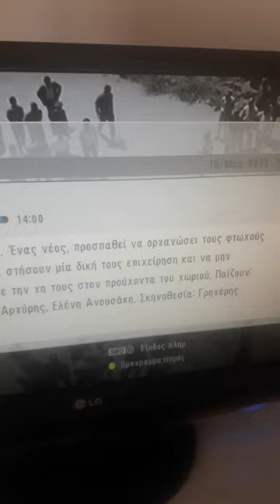14;00🇪🇺🇬🇷🖥📺10-3-23 blue sky tv channel old tv greek movie 1965 η μοίρα του αθώου Πέτρος φυσσουν